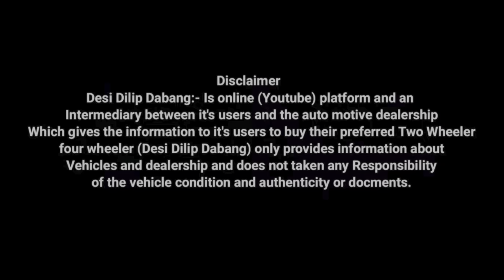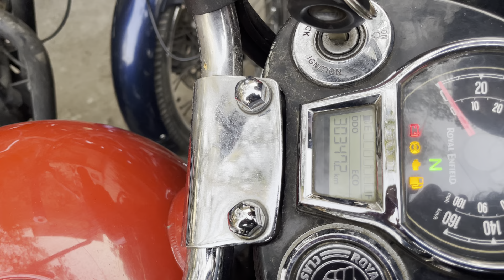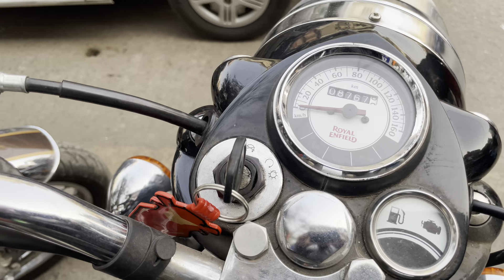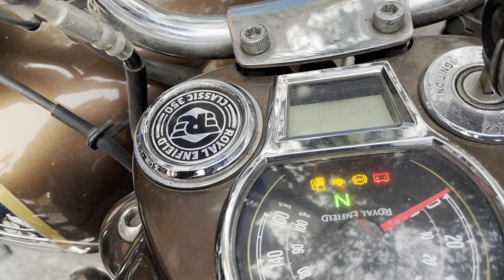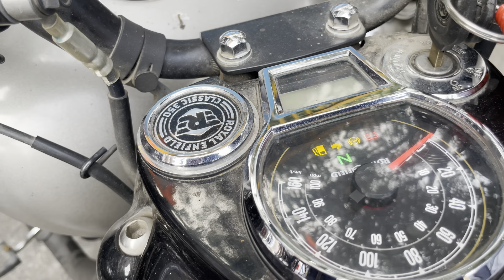25000/- में लिजिए बुलेट ! Second hand bullet ! Subhash Nagar ! New Delhi ! Bhumi motor !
25000/- में लिजिए बुलेट ! Second hand bullet ! Subhash Nagar ! New Delhi ! Bhumi motor !

Address:-Nearest Metro Station subhash nagar
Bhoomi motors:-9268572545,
Links

Used Bikes Second hand Bike market in Delhi || Subhash Nager Bike market || Used Bikes